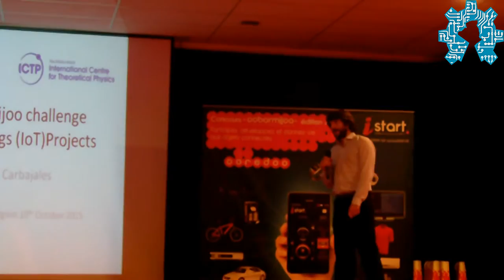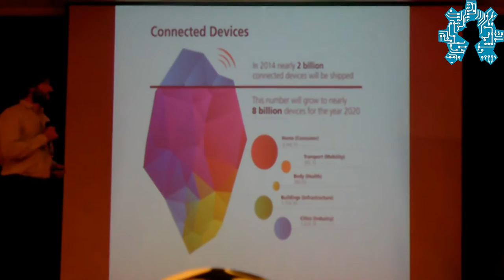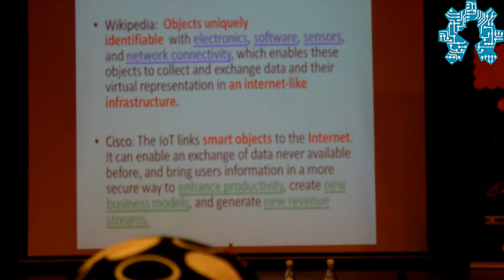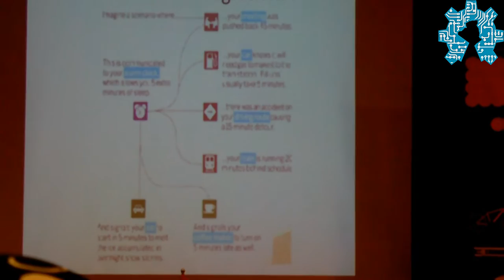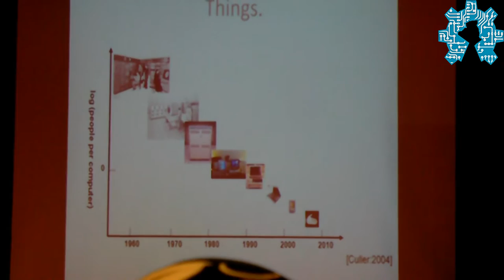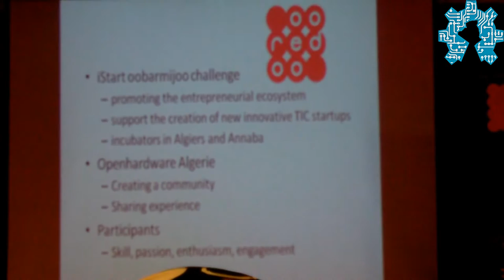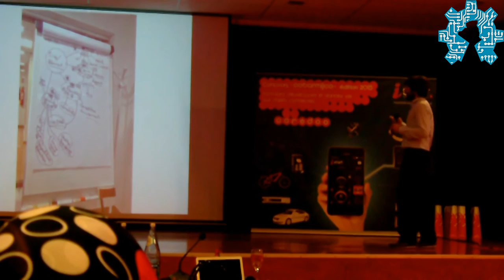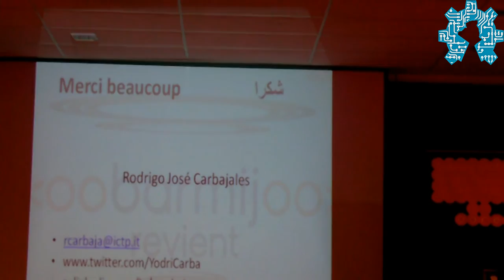"A brief introduction about Internet of Things"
by Mr Rodrigo Carbajales

2nd edition of the contest oobarmijoo dedicated  to internet of things

10 October 2015
Algiers